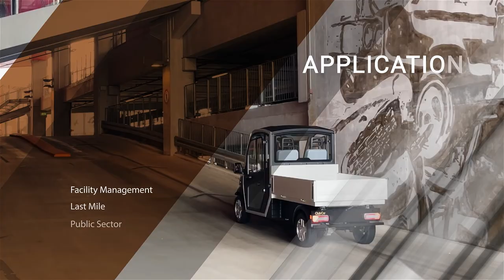De perfecte bedrijfswagen voor last mile distributie: de Club Car Urban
Met trots presenteren wij de Club Car Urban met kenteken. Deze smalle elektrische bedrijfswagen heeft een laadvermogen tot 1000 kg en een zeer kleine draaicirkel. Dit maakt de Urban ideaal voor o.a. emissieloze last mile distributie in (binnen)steden en vele andere toepassingen.